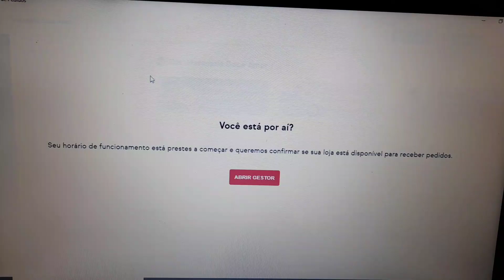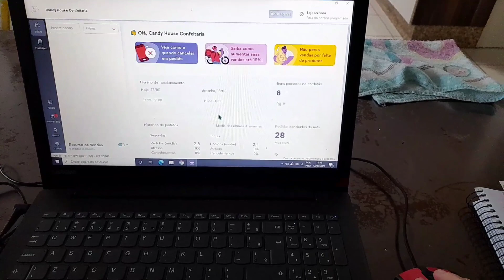vlog:minha rotina/um pouco de tudo/castração da minha gatinha/como foi/dias difíceis...